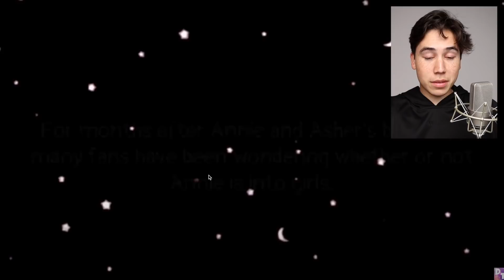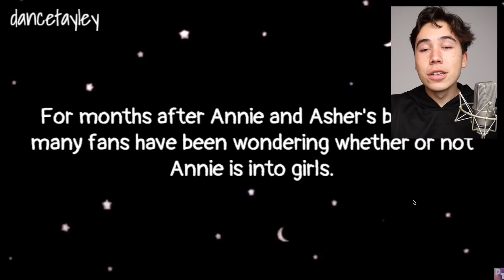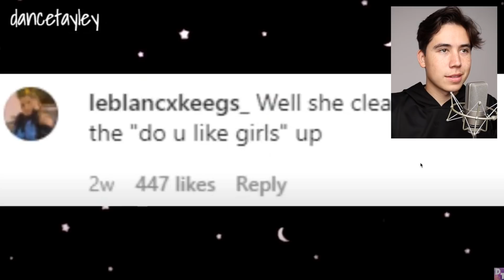Annie LeBlanc Talks About Her Sexuality! DATING JAYDEN? *SHOCKING*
Annie LeBlanc Talks About Her Sexuality! *SHOCKING*